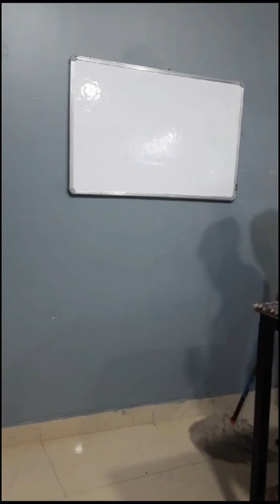MAN KUMARI SUNAR BAKER # EUROPE